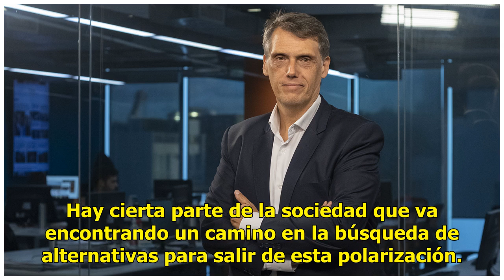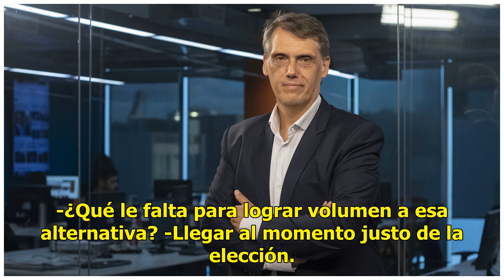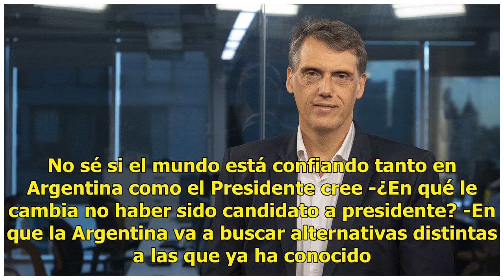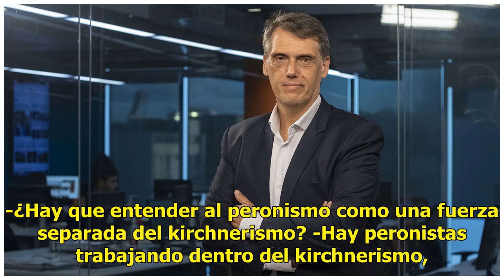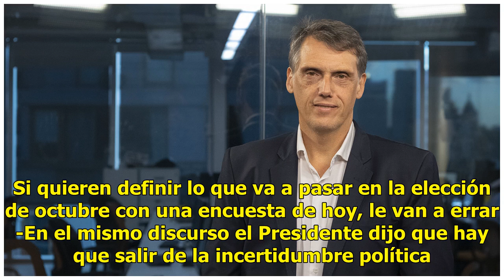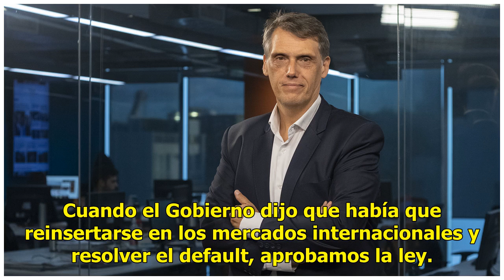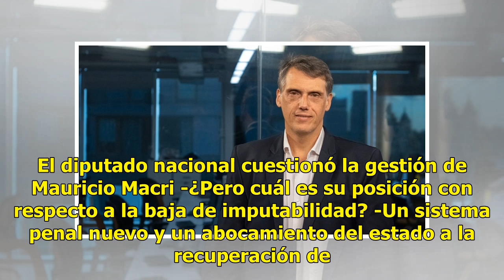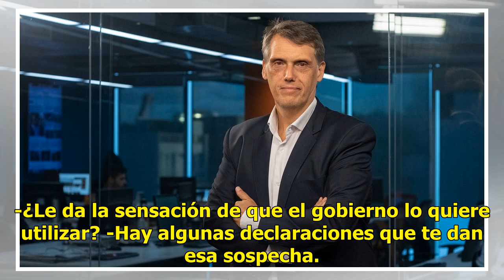Pablo Kosiner: "Con el tiempo se consolida la idea de que la mayoría no quiere votar a Mauricio M...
El salteño Pablo Kosiner se convirtió en los últimos años en uno de los hombres clave dentro de la Cámara de Diputados. Al frente del interbloque donde confluyen los diputados que representan a la mayoría de los gobernadores del PJ, tomó protagonismo en las negociaciones con el oficialismo para apro...